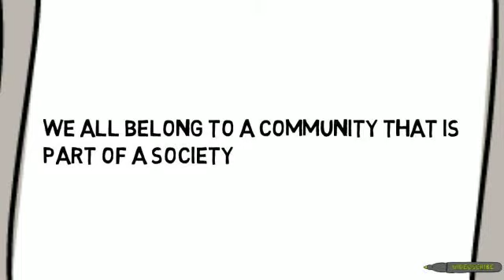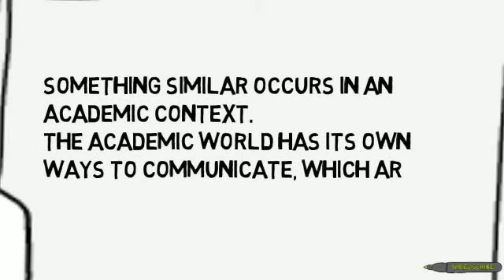Verbum - Academic Papers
Verbum, the Writing and Speaking Support Services of the University of Deusto. Introduction to the academic paper.